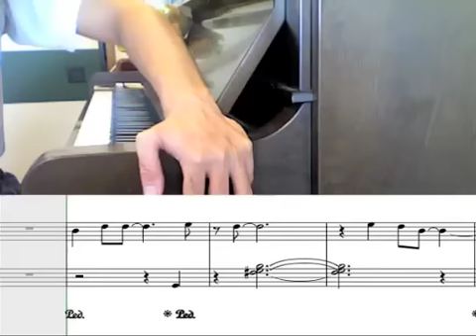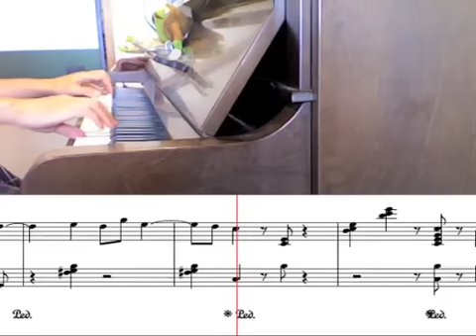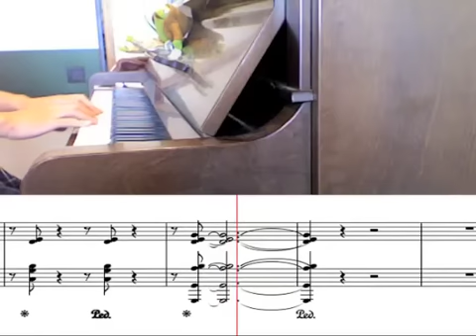Theピーズ "クズんなってGO" piano cover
ニコニコに上げたのと同じものです。